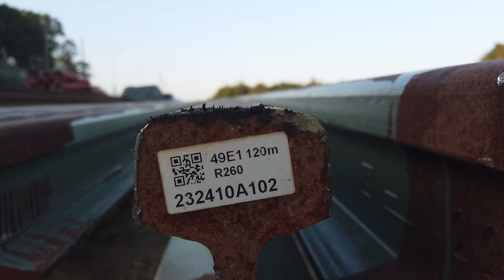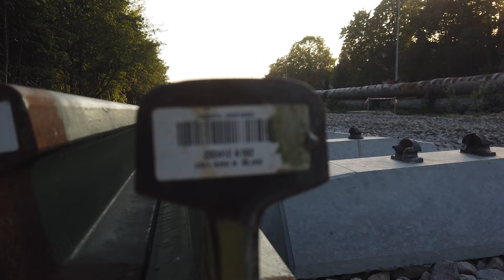Tramwaj na Wzgórza Krzesławickie 4.09.2024 (1)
Budowa odcinka trasy tramwajowej na Wzgórza Krzesławickie.

Kraków, Nowa Huta 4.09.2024 część 1 z 3